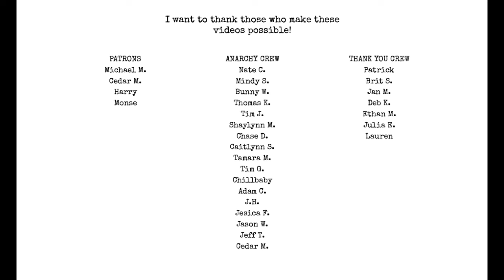fix writer self sabotage P3: Lack & Time + Prompt